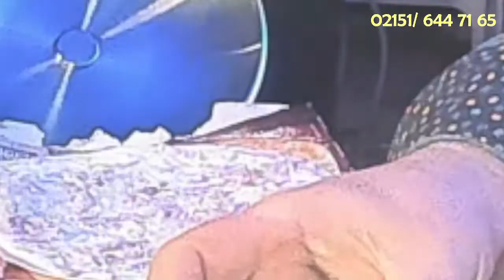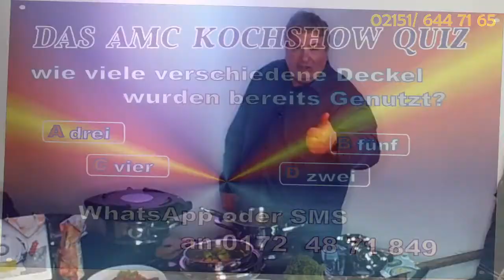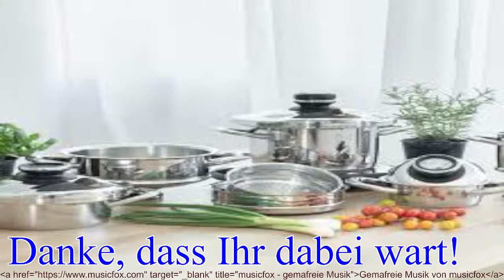Das ist unsere Kochshow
Pizza im Topf, Gemüse mal anders, Steak und Gulasch, was will man mehr?
Wir zeigen live, wie es geht.
Noch besser wäre es live bei Euch.
So oder so, wir wünschen Euch viel Spaß